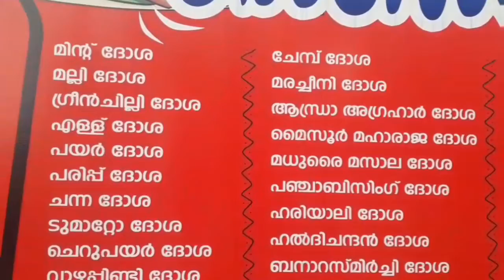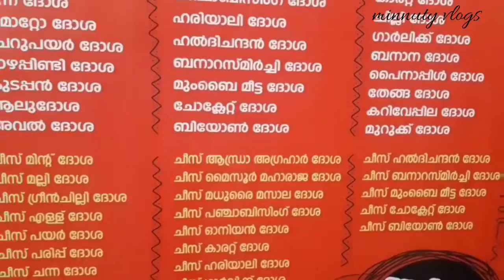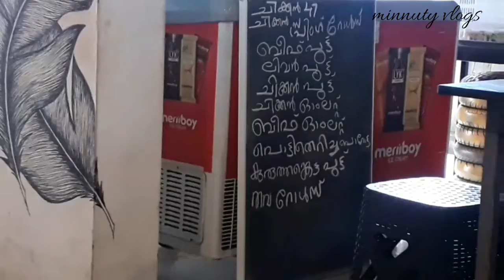Journey to get the tasty food ends in BE ON biriyanis😋😍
BEON biriyanis
മേനക റോഡ്, കോട്ടപ്പുറം, കൊടുങ്ങല്ലൂര്‍, kerala 68066             my latest vedios link👇😍